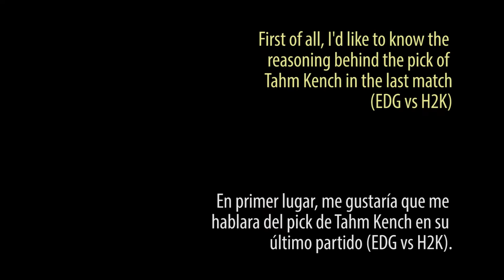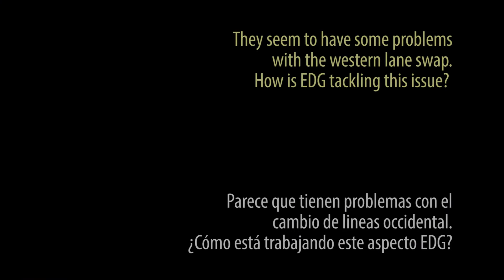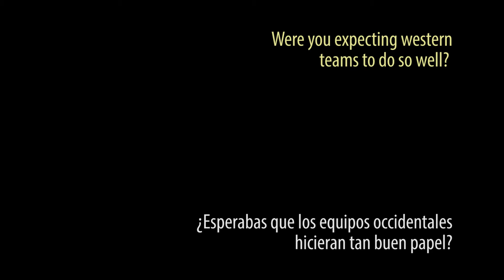LoL Worlds 2015 | Entrevista con Meiko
Tras el último partido de Edward Gaming en la fase de grupos que los enfrentó a H2K tuvimos la oportunidad de tener una breve charla con Meiko, el support del equipo chino, para hablar sobre cómo ve el rendimiento de su equipo en este mundial de League of Legends.